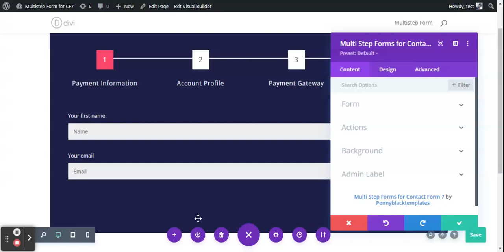How to Hide Form & Show Only Message after Form Success?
In this tutorial, we are explaining How to Hide Form & Show Only Messages after Form Success in the easiest way.